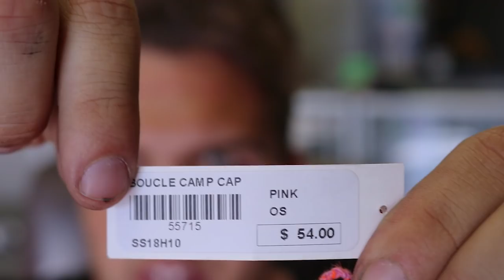TOP 10 LIGHTEST SCOOTER FORKS!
top 10 lightest scooter forks! everyone always asks me why dont i ride ethic marrow forks?arent they the lightest scooter forks in the world? would you be able to do tuns of pro scooter tricks like tailwhips, briflips, bar spins,  butter cups if you had the lightest scooter like claudius vertesi!? yet but which scooter forks is the actual worlds lightest scooter fork!? well today we fine out! with the top 10 lightest
 scooter forks in the worlds! ( put light some dramatic music there for me, okay? thank you ) these super insane light scooter forks can be pricey light the apex scooter forks running $130 just for the fork is pretty crazy. next is the elite profile for it runs about $90, next is the fuzion sabre fork it runs $65, and more!

hello my name is Stephen Garlatta i manage a custom scooter shop called scooter zone where i make custom pro scooter everyday! i go to the skatepark and go on adventures with my friends like raymond warner, tanner fox, the funk bros and more! you can use my promo code STEVE for 15% OFF YOUR WHOLE PURCHASE!